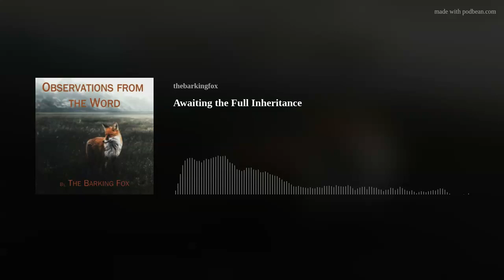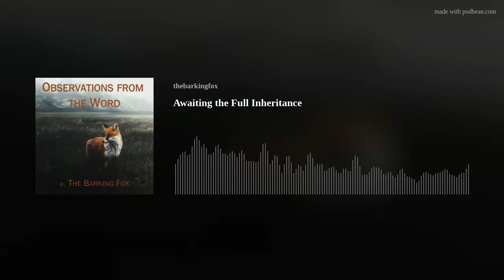Awaiting the Full Inheritance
It's difficult to understand that our present circumstances have not always been so, nor will they always be so. Borders changes, as do economies, social structures, and political constructs. So what about peoples, tribes, and nations? Is it possible that what once was may yet be - that peoples who once existed as a people could again take their place among the nations? Yes, it is possible, according to God's promises. The question is whether we believe what He says.
Deuteronomy 33:1-34:12; Joshua 1:1-18; Psalm 2:1-12; Isaiah 49:5-6; Ezekiel 47:13-23; Romans 11:11-15; Revelation 5:11-14, 21:9-27
Music: "Am Yisroel Chai,” Solomon O. Lopez, The Born At Home Collections, The Hebraism Project 2014. To hear more of Solomon’s music, visit The Hebraism Project on YouTube.
Photo: The Coronation of Powhatan, John Gadsby Chapman, c. 1835, Greenville Museum of Art, Greenville, South Carolina, via Wikimedia Commons.